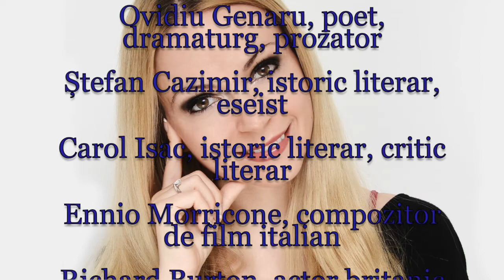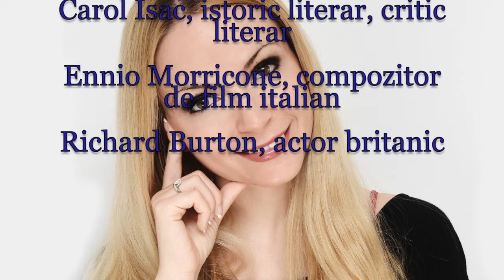Horoscop de azi 10 Noiembrie Lunaala Moirae